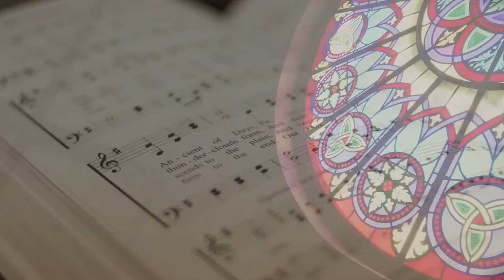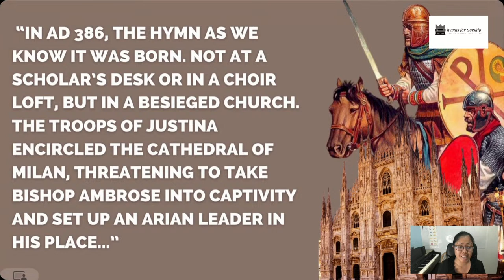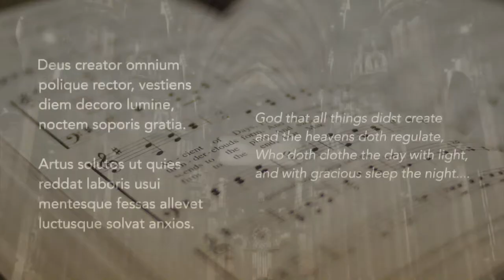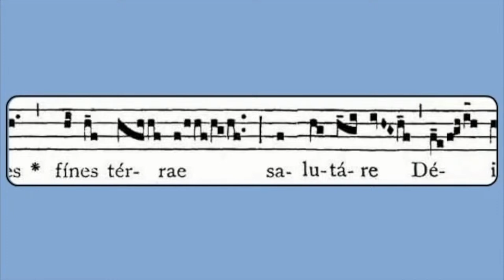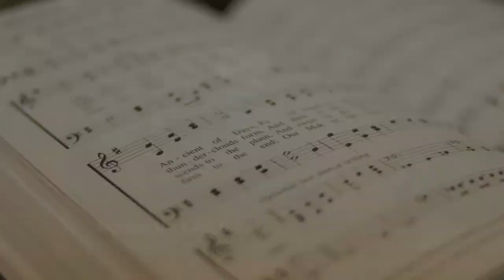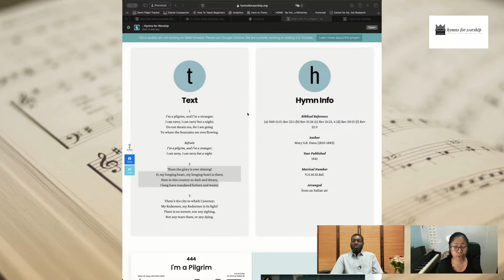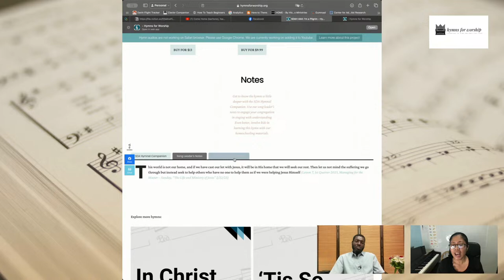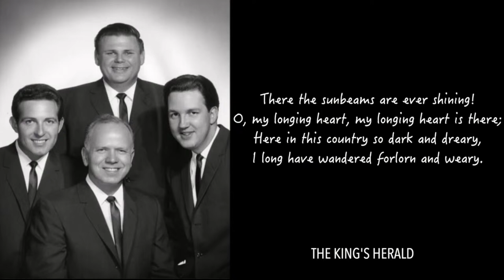OYH, Ep2: Pilgrimage, Loss and Hope - Untangling the Themes of "I'm a Pilgrim" (feat. Davin Bennett)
This series explores the songs recorded in the album, "Almost Home: Hymns on the Second Coming of Jesus."
In this episode, Irene Bennett will share with you the inspiration and meaning behind this beloved hymn. As we navigate the life of the hymn's author, Mary S.B. Dana-Shindler, we hope to unveil valuable life lessons from her experience!
May you, your family, and church find this resource a blessing.